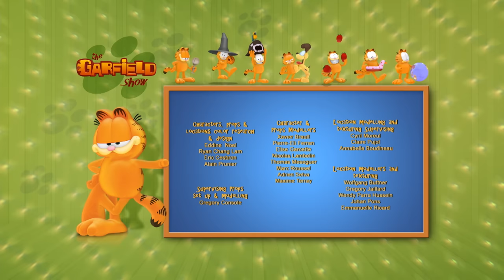⛄Garfield and the Snowman!❄️- HD Compilation